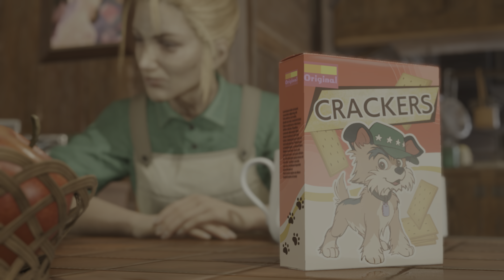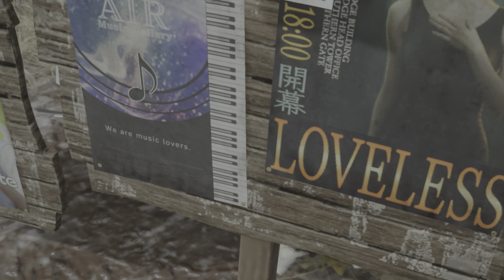Final Fantasy 7 (VII) Rebirth - [4K/60fps HDR] (100%, Platinum) Part 36 - Ch. 8: All That Glitters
This is Cinematic walkthrough of Final Fantasy 7 (VII) Rebirth. No Commentary. All gameplay recorded from PS5 in HDR, 4K/60fps.

Quests in this video:

This is also 100% walkthrough, here you will see all Collectables and its locations. At the end of the playthrough I will get Platinum Trophy.

Members of the channel:
Bright Gaming
D84 Isa
Imperio Rodriguez Diaz
John Sun
joshroxs123

Thanks!